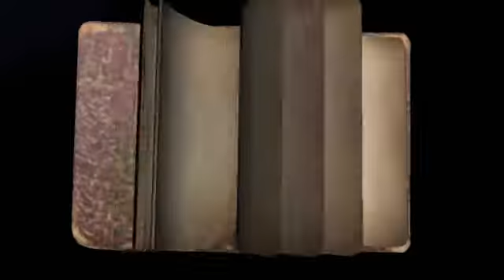Bahas update tanggal 8 Agustus 2019 - IdentityV [Indonesia] #18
Waduh terlalu asik pas gameplay nya sampai gk tau udh 34 menitan 😥,Enjoy :)